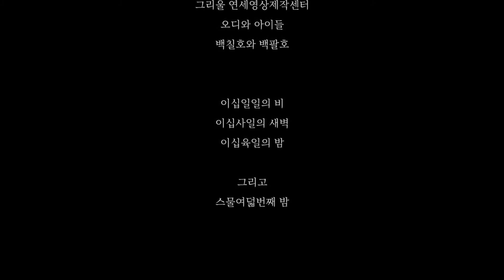[제28회 영상제][졸업작품] 애오라지 - 손누리